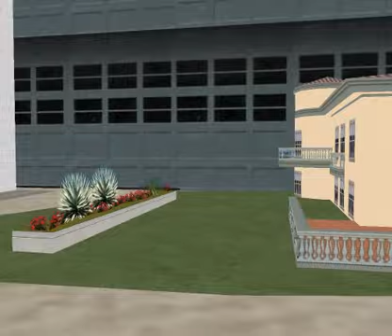UniversalBase _LimiTLesS_ clan bases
While i started playing sa-mp i started doing clan bases for my self after that ppl liked them and ask me to make some for them and here them are i dont want to make my self known i just want to share memories some was on server some was not on server so here them are see them all xD play.ras-samp.com:7777